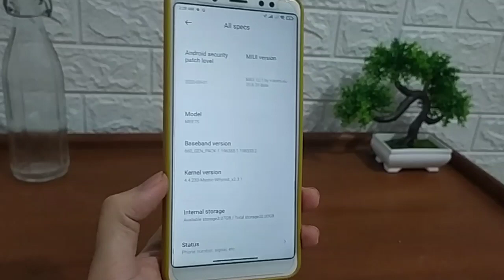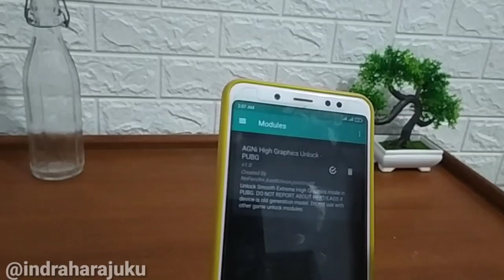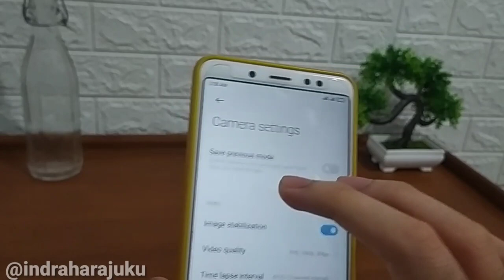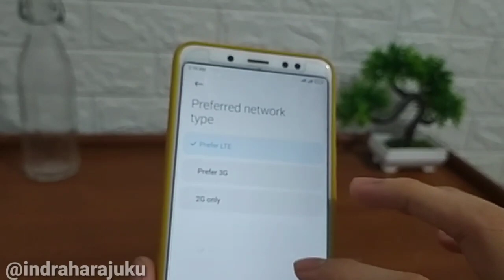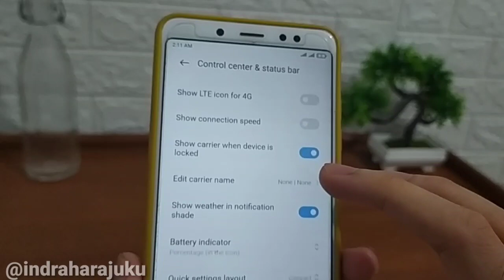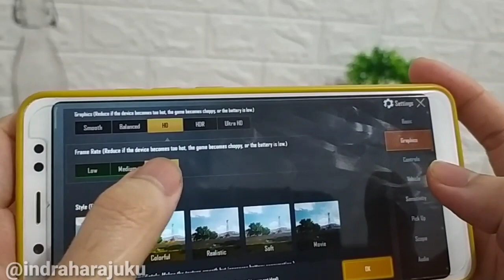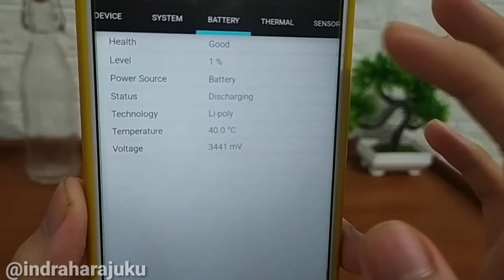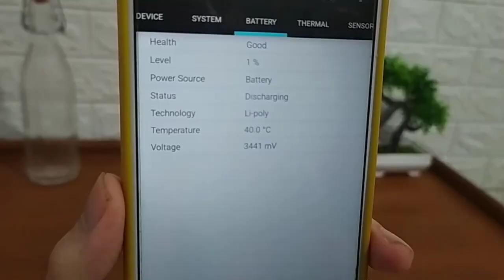Rom Gaming For PUBG Mobile Smooth 90 FPS🔥REVIEW MIUI 12 XIAOMI EU Android 10 Redmi Note 5 Pro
halo gaes di video ini saya membagikan review video update rom xiaomi.eu smooth 90 fps pubg miui 12 android 10 pada redmi note 5 pro whyred jadi hp gaming.
rog phone miui 12,
miui 12 eu note 5,
xiaomi eu whyred,
miui 12 eu whyred,
review miui 12 eu,
xiaomi eu note 5,
xiaomi eu redmi note 5,
berikut bahan bahan yang digunakan :